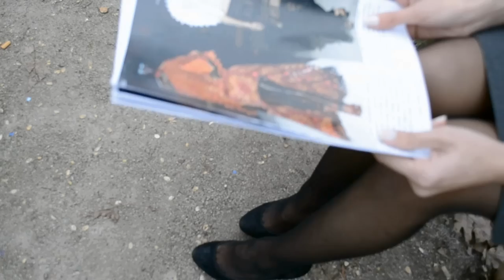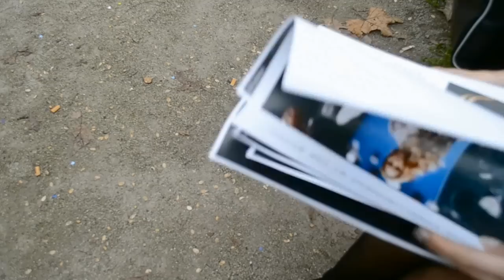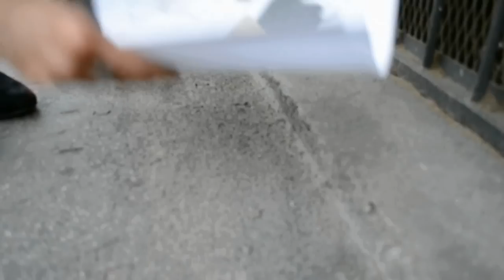street chameleon by amal kiran jana.mov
amal kiran jana film 'street chameleon'.